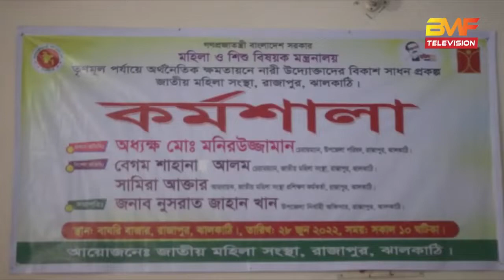রাজাপুরে জাতীয় মহিলা সংস্থার কর্মশালা। BMF TELEVISION